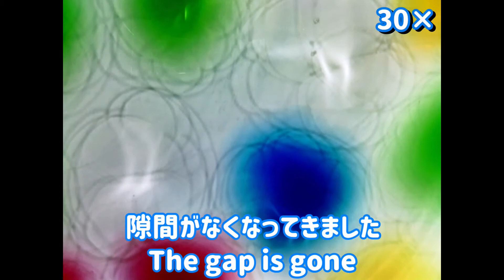高吸水性樹脂をマイクロスコープで観察（Observe super absorbent resin with a microscope）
高吸水性樹脂が膨らむ様子をデジタルマイクロスコープで撮影しました。
樹脂粉末とビーズの二種類です。
A video was taken with a digital microscope of how the super absorbent polymer swelled.
There are two types, resin powder and beads.

〇高吸水性樹脂

0:00　吸水する樹脂粉末（Resin powder that absorbs water）
3:30　60倍で観察（Observed at 60×）
4:29　樹脂ビーズを膨らませる（Swell the resin beads）
7:13　膨らんだゲルビーズを観察（Observe the swollen gel beads）

Gelate（ジェレイト）
ゲルの研究をやっています。一人でも多くの方に化学とゲルの楽しさ・面白さを伝えられたらと思い、動画投稿しています。
温度応答性ゲル、蒟蒻、スライムの研究がメインです。
ゲルを中心に、化学に関する説明動画も投稿します。
高分子学会正会員で、学会やイベントで研究発表もしています。

〇noteのマガジンでゲルに関する情報を発信しています。

ゲルに関する著書を2冊出しています（Kindle）
「蒟蒻の歴史と化学」：
「ゲルの不思議な世界」：

I am doing gel research. I mainly upload videos of hydro gel.
My main research is thermo-responsive gel, slime and konjac.
☆Polymer Society of Japan Regular Member

Gelate（ジェレイト）のプロフィールや著書などは説明欄をご覧ください